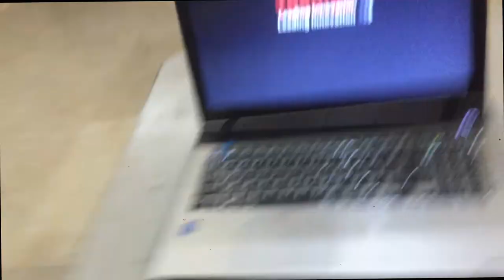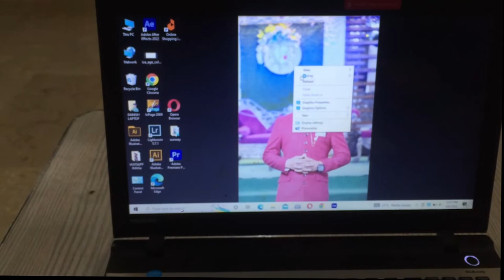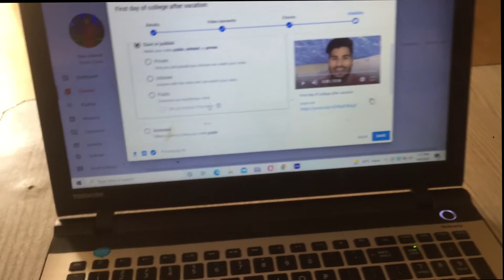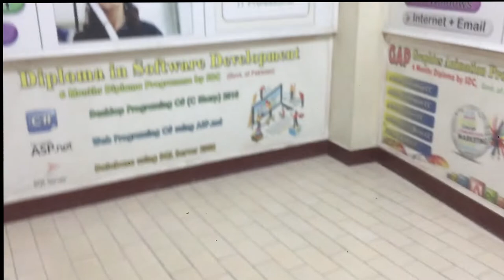Aj Sare detail bata diya college k bare ma k kis lya jata hu ma college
Shebby Saeed Yr vlog ma glte hue ho to sorry inshallah next time much better vlog mily ka ap logo ko